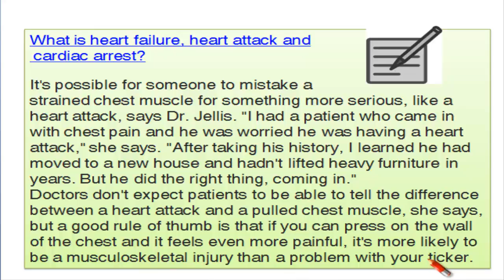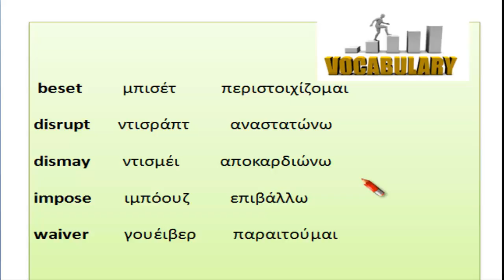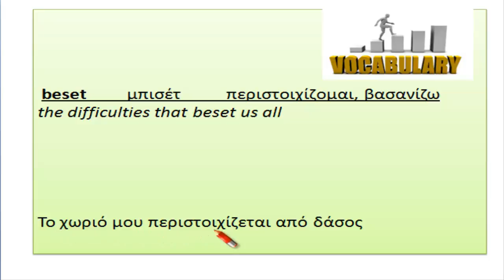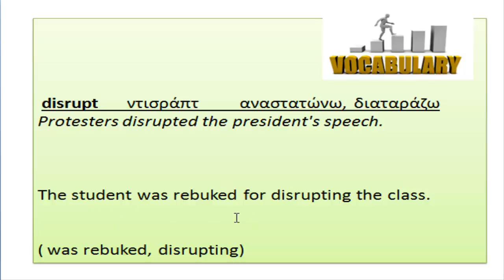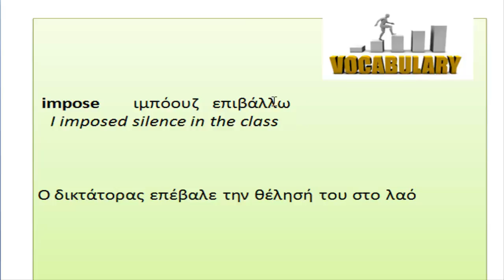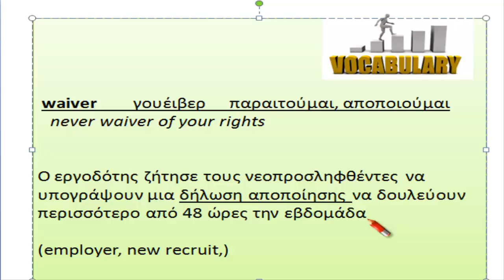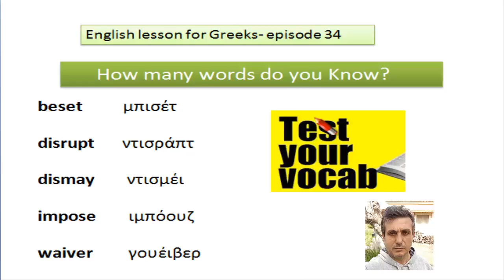English for Greeks- lesson 34- (text-vocabulary - articulation)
English lesson N 34. Μαθαίνω αγγλικά, μάθημα 34.Μία σειρά που απευθύνεται σε άτομα που ξέρουν αγγλικά και θέλουν να εμπλουτίσουν το λεξιλόγιο τους.